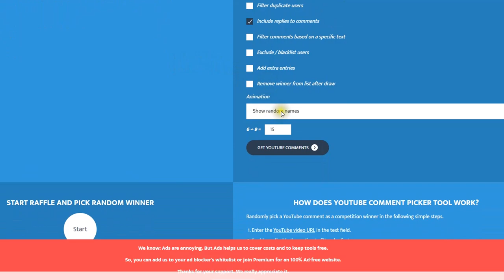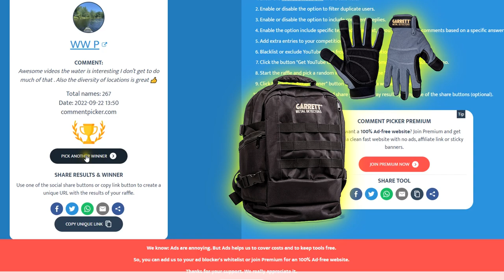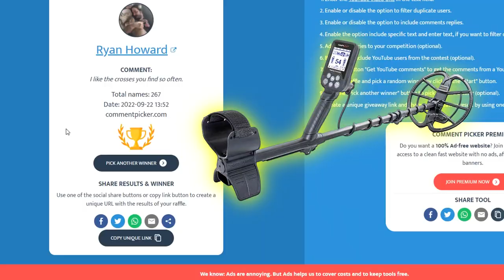5K Subscriber GAW Winners | Nokta-Makro Simplex+ | Garrett Backpack & Gloves | Morgan Silver Dollar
Ryan Howard- Simplex+ Detector

Tony Reynolds- Garrett Backpack, Gloves, & Jewelers Loop

WWP- 1903 Morgan Silver Dollar

If not claimed within the 30 day limit the prize will become ineligible to win.